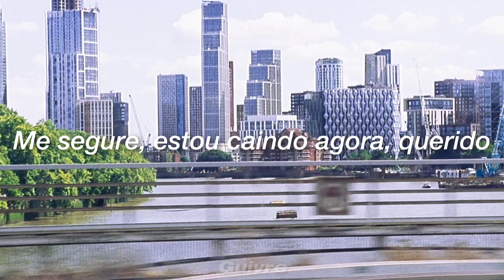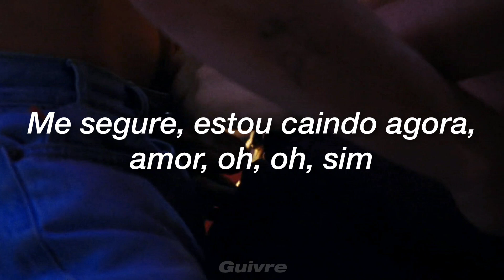Perfume Genius - Your Body Changes Everything (Tradução em Português)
filme: All Of Us Strangers (2023)

Original

Give me your weight, I'm solid
Hold me up, I'm falling down
Hold me up, I'm falling down now, babe
Can you feel my love?
Do you feel the same?
Do you feel the same? (Do you feel the same?)
Your body changes everything
You are anchoring
Until you fit beneath me
And you're breaking like a wave
I know, I know, I know, I know, I know, I know